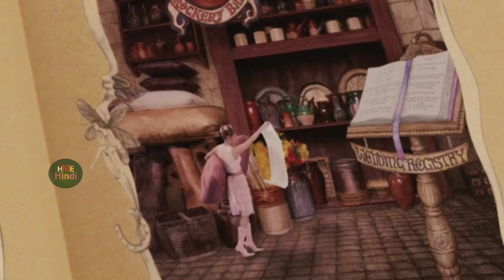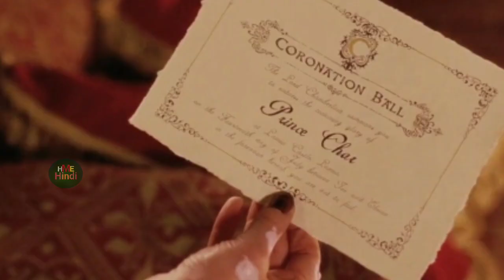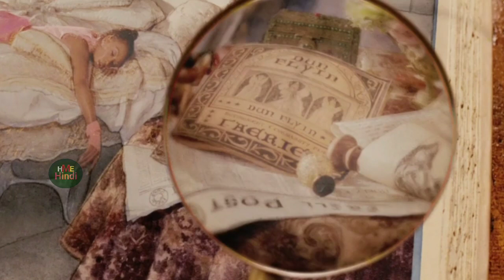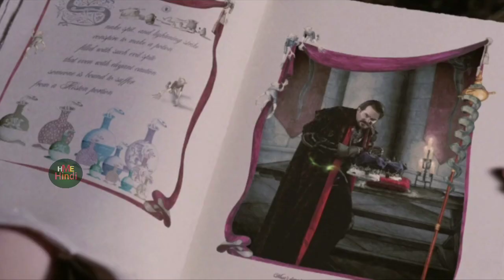Ella Enchanted (2004) movie explained in Hindi, Hollywood Adventure movies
HME Hindi

Ella enchanted is a Hollywood adventure movie and I explained this in today video

A  fairy girl  is gifted by another  fairy  but later it starting creating problems

then went to an adventurous trip to find Lucinda   so that she can take back that gift

Ella enchanted explained in Hindi,

Ella enchanted explained,

Ella enchanted 2004 ,

Ella enchanted movies in Hindi,

Ella enchanted in Hindi,

HME HINDI,

HME ,

HINDI,

HOLLYWOOD ADVENTURE MOVIES,

Hollywood adventure movies in Hindi,

Hollywood adventure movies explained in Hindi,

movies explained,

Hme hindi,

Credit - Ella Enchanted team

thanks 👍 for watching HME HINDI.

Copyright Use:
Any images in this video has been used only to convey messages to the viewers. I don't intend to infringe the copyright of anyone.